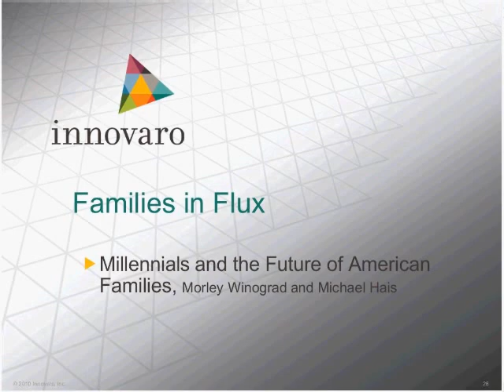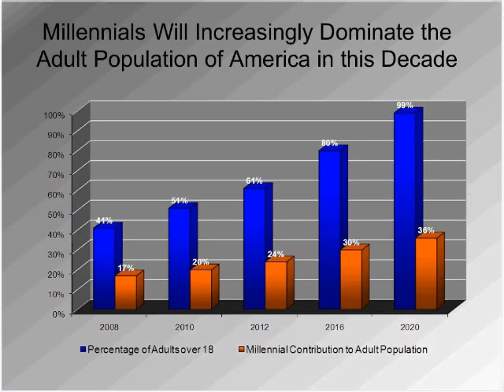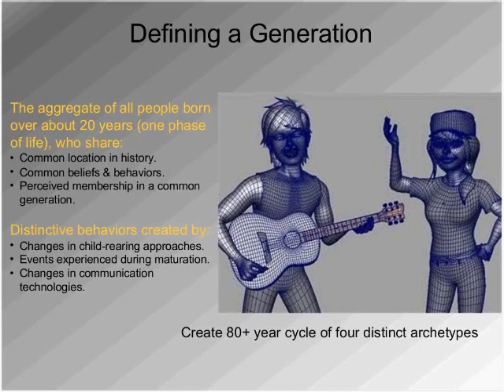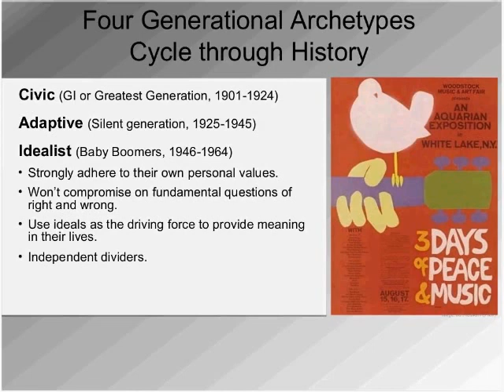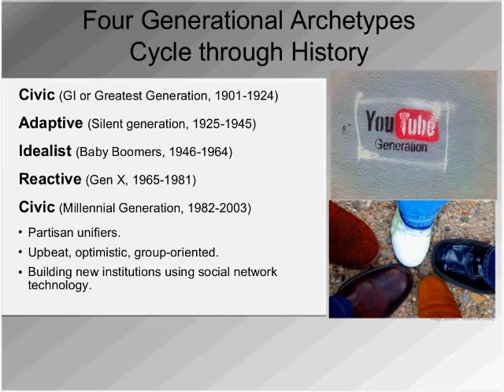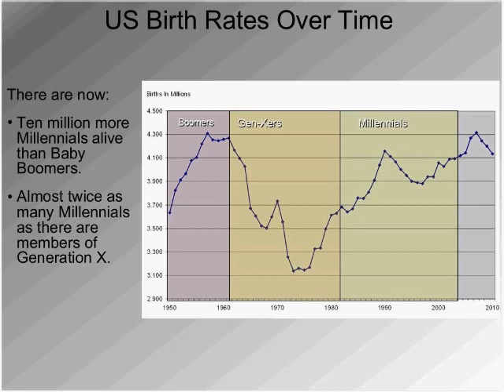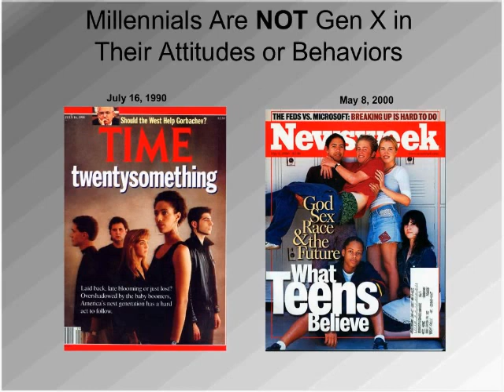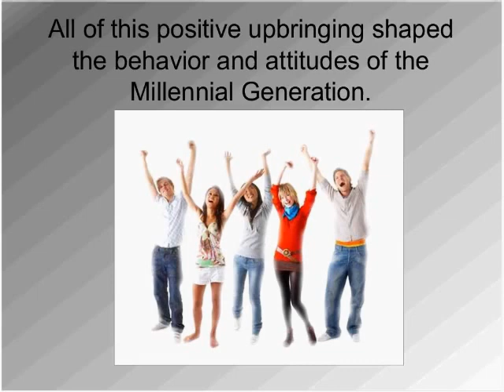Millennials and the Future of American Families (Morley Winograd and Michael Hais) - Part 1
(Part 1) Morley Winograd and Michael Hais drill down on the topic of Millenials. They are the authors of two books on Millennials -- "Millennial Makeover" and "Millennial Momentum: How a New Generation Is Remaking America."  From Innovaro's "Families in Flux - Trends and Factors Shaping American Families" Webinar